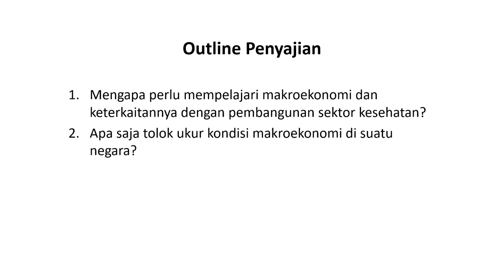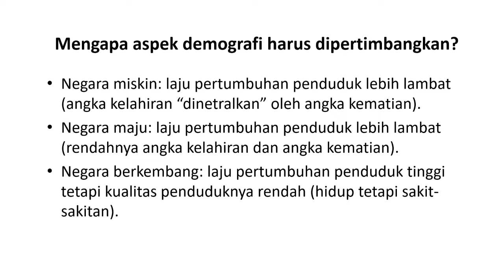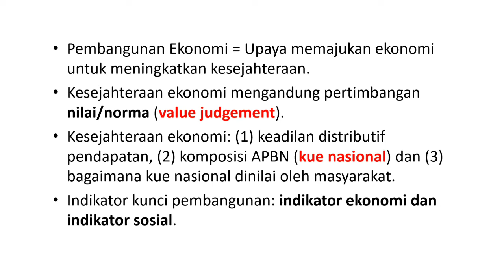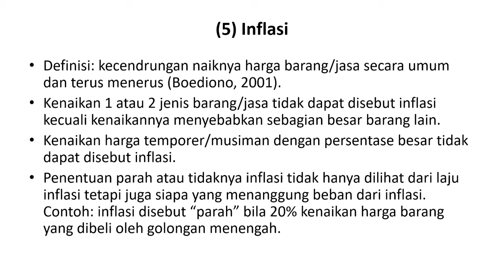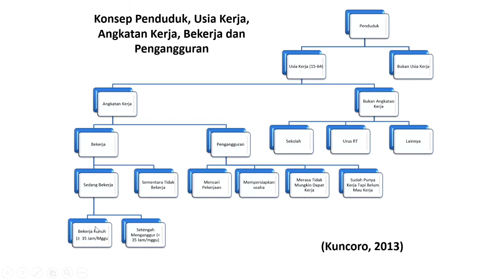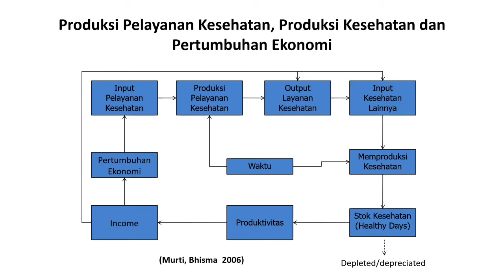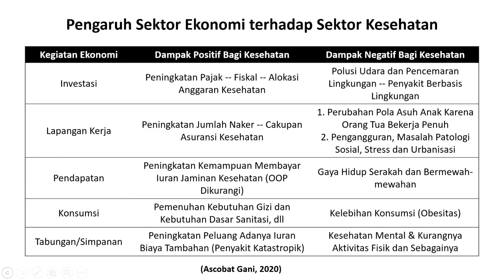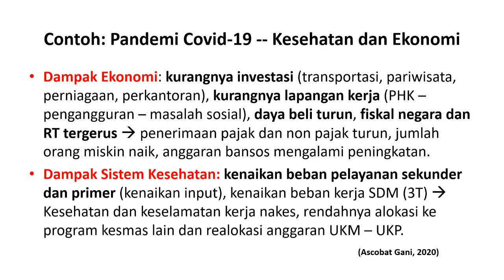Makroekonomi dan Pembangunan Sektor Kesehatan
Video ini menjelaskan tentang: (1) Mengapa perlu mempelajari makroekonomi dan keterkaitannya dengan pembangunan sektor kesehatan? (2) Apa saja tolok ukur kondisi makroekonomi di suatu negara? dan (3) Bagaimana hubungan ekonomi dan kesehatan serta contohnya?